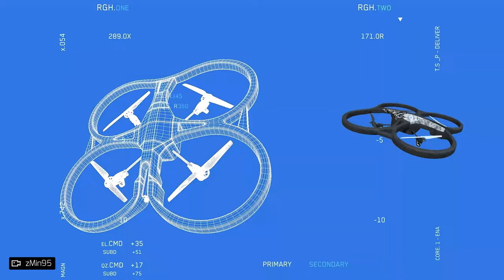FINALMENTE! Infos. do NOVO Blackbeard, O Vilão Principal do Siege & Mais! - R6: Siege Twin Shells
► Capítulos
00:00 Introdução
00:27 1. Animações
02:32 2. Lore Battle Pass
04:02 3. Blackbeard Remaster
07:03 Fechamento